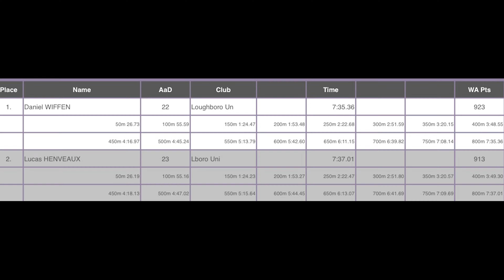Day in the Life at a Swim Meet | Lboro International 2023